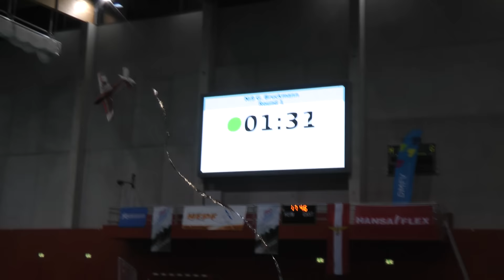Austrian F3P World Cup 2017 - AFM - Gernot Bruckmann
"Es ist noch kein Meister vom Himmel gefallen" ... aber auch ein mehrfacher Meister ist bei technischen Problemen u.U. machtlos.